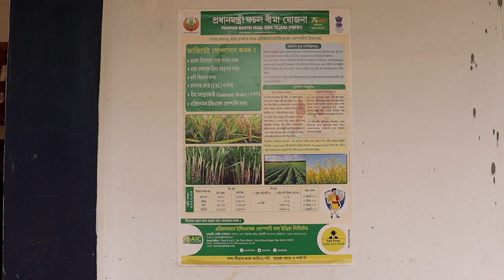Assam | Baghjap Gram Panchayat | Best Practices 2023 - PwGG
Assam, Baghjap Gram Panchayat best practices under the LSDG Theme 6 - Self Sufficient Infrastructure in Panchayat.